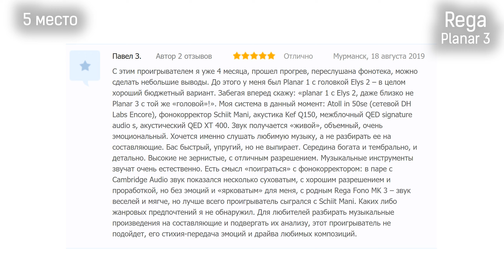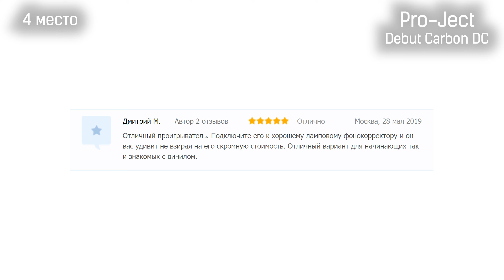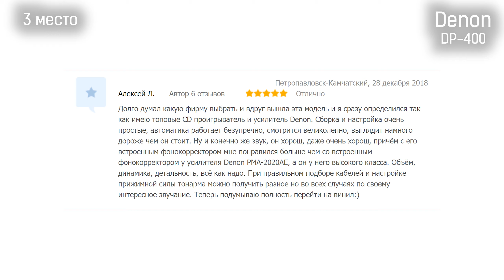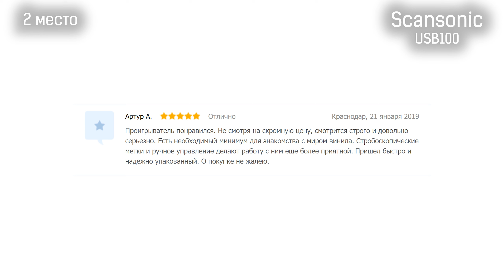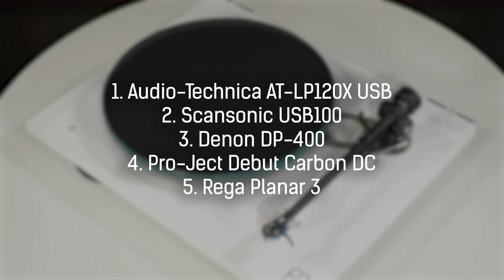Топ 5 проигрывателей винила 2019-2020 года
Называем проигрыватели винила, которые  в 2019 году пользовались наибольшим спросом среди покупателей  Аудиомании. Итак, какие же модели попали в народную "пятерку"?